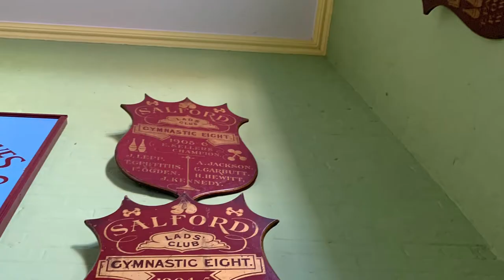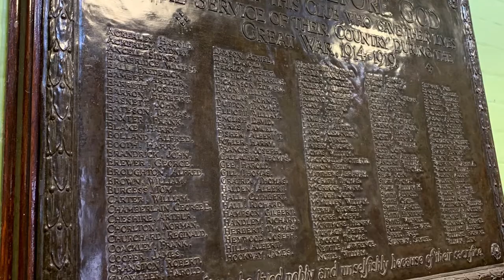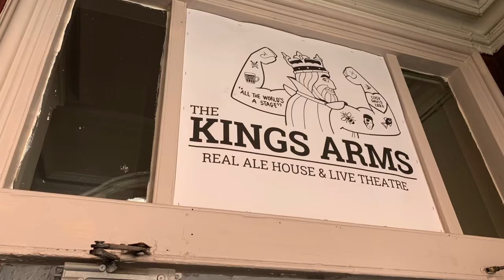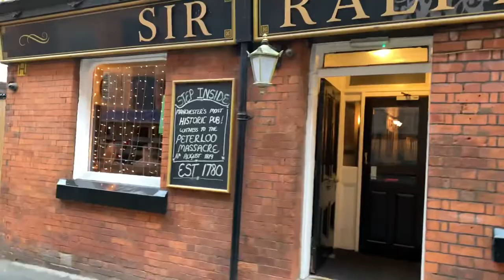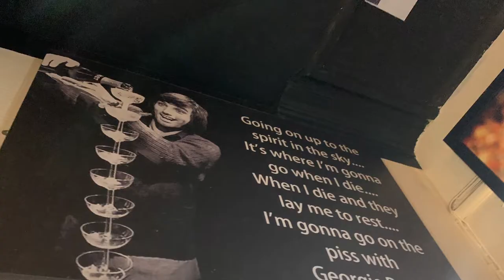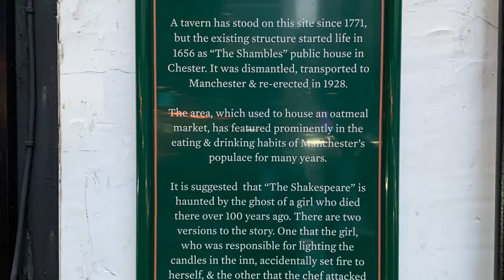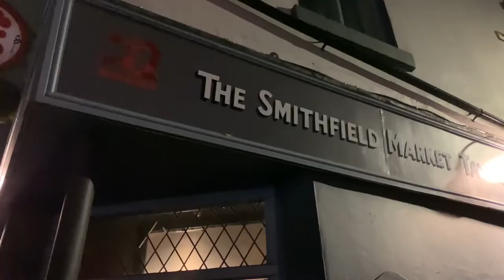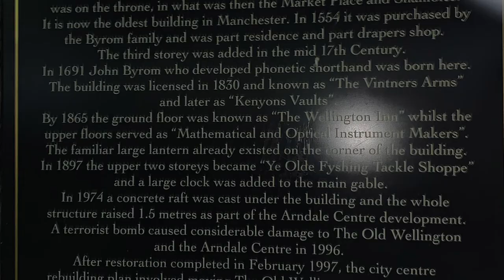Manchesters old pubs and something for the Lads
A trip round the old pubs of Manchester